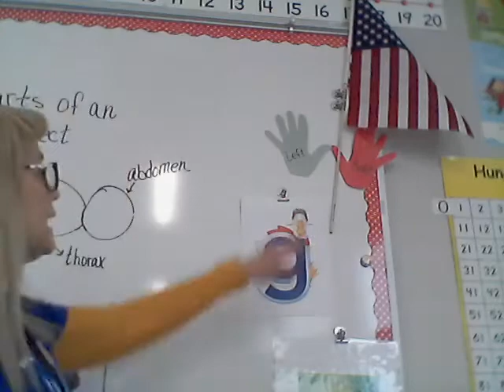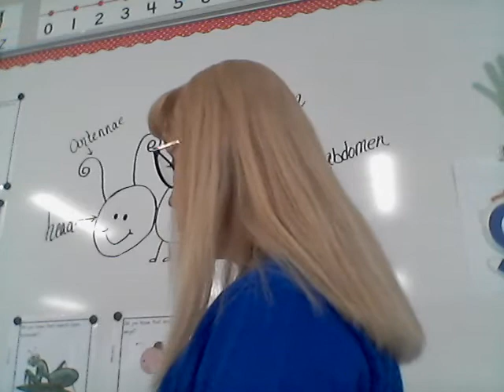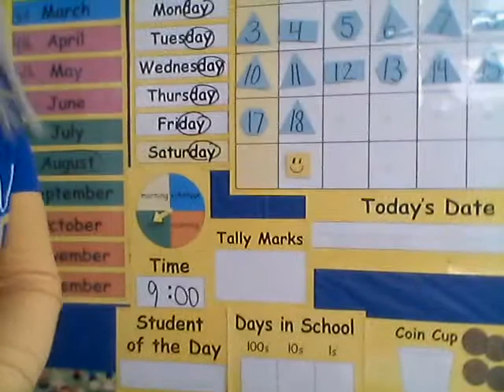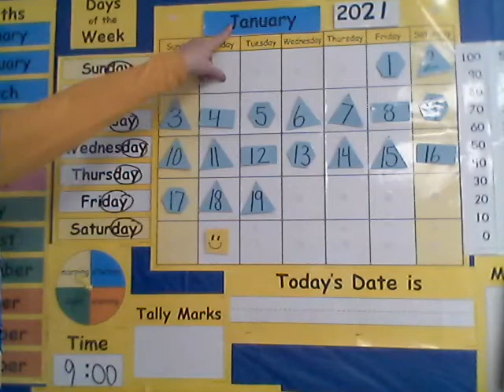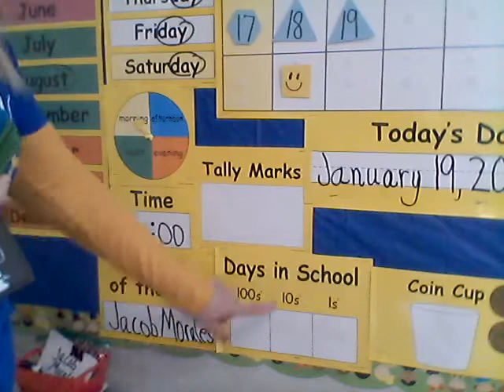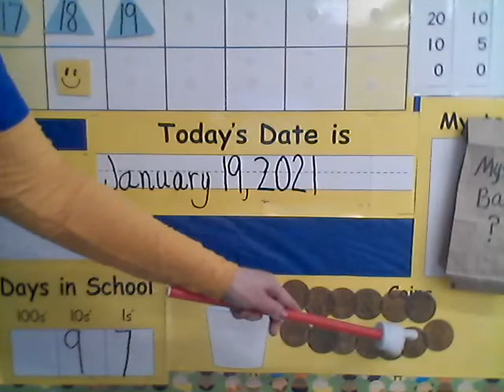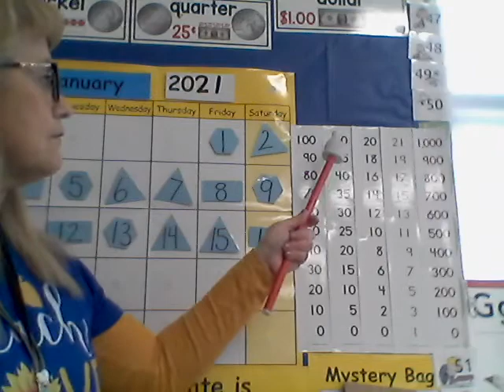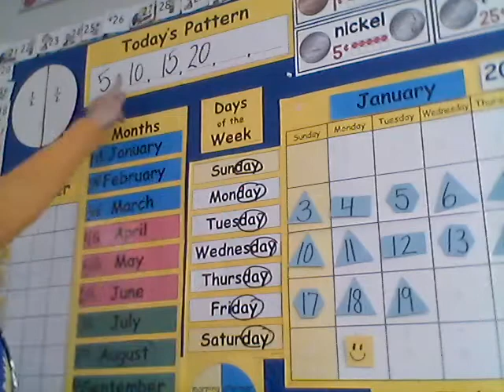Morning Meeting 72